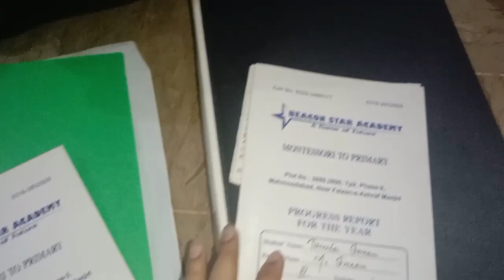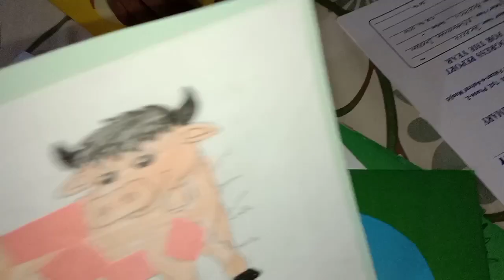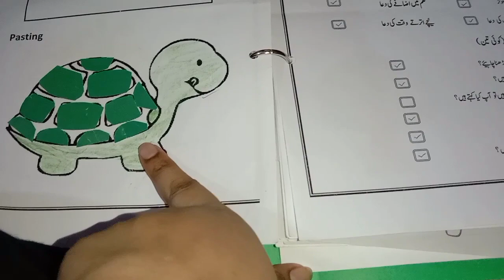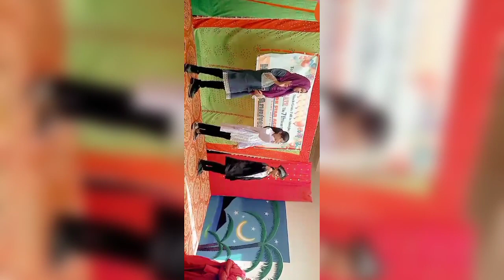Annual function Alhamdulillah الحمداللّٰه‎ bachon ki performers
bachon ka results